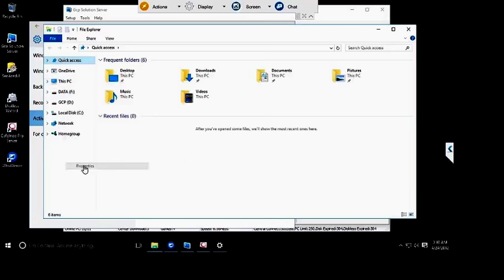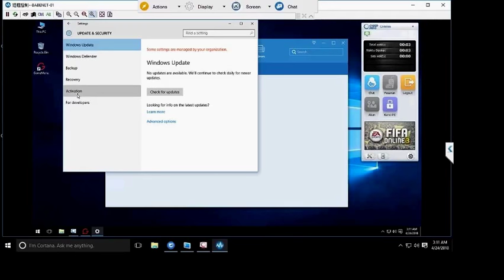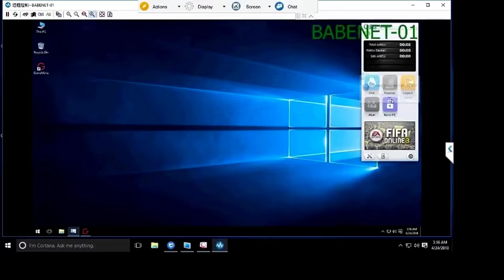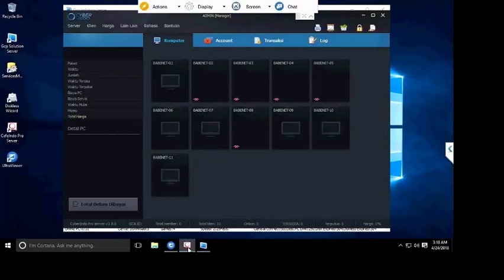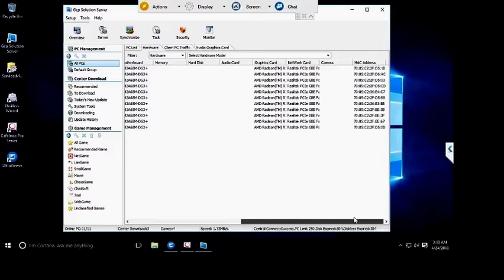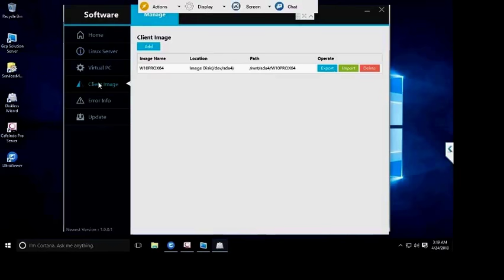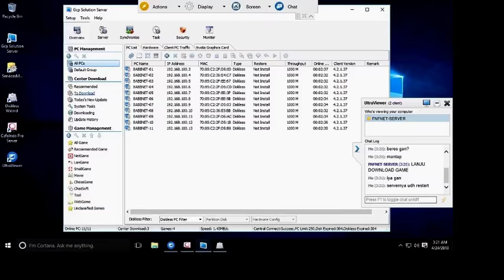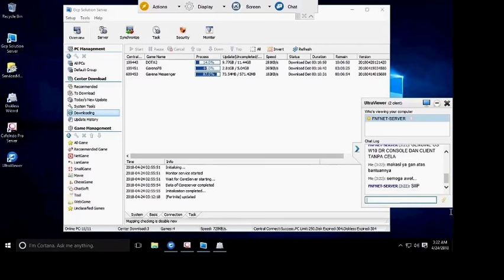Windows®10 Pro X64 Linux Diskless GCP Solution (Digital Entitlement Lisence)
# The original Windows lisence  (Digital Entitlement Lisence) request is available for clients with the same specification mainboard.